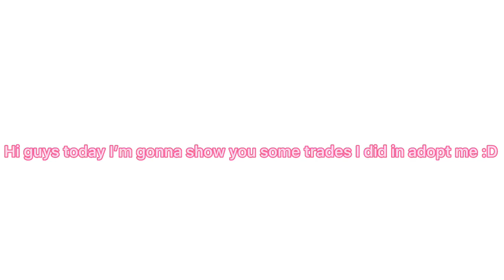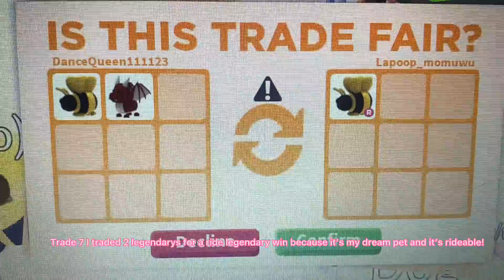Different trades I did in Roblox adopt me💗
Hey guys! Today I am back in Roblox adopt me showing you some of the trades I did!💗